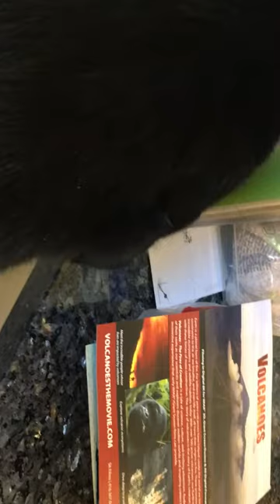JJ Decided My Lap is a Good Place to Be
JJ is a torontocatrescue cat. Just yesterday I told a potential adopter that he didn't really like to sit on peoples laps… So of course today he has been sitting on my lap lots! He hasn't stayed for too long, but that will probably change now that I've said it!